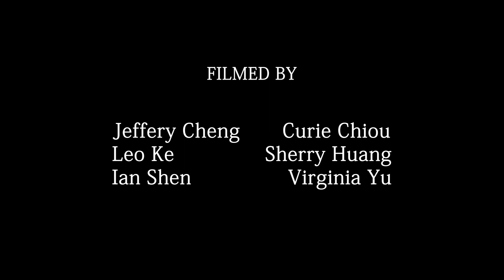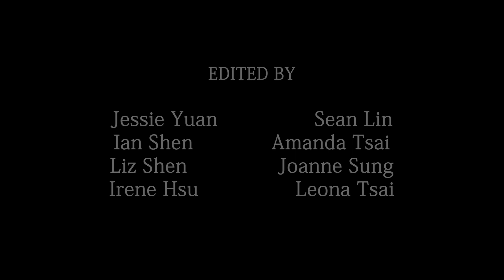TSA KCON Fall 2022 我們與富的距離 The Wealth Between Us - Scene 4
Directed by: Jeffery Cheng, Curie Chiou, Sherry Huang, Leo Ke
Filmed by: Darren Chao, Virginia Yu
Edited by: Jessie Yuan